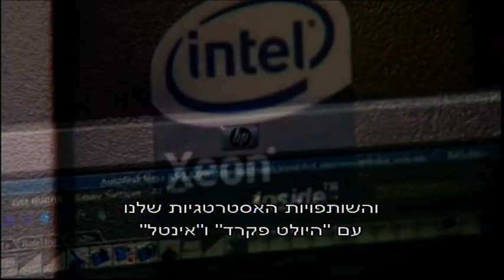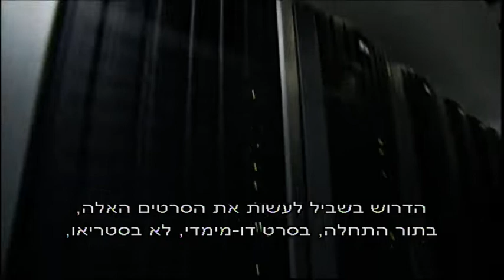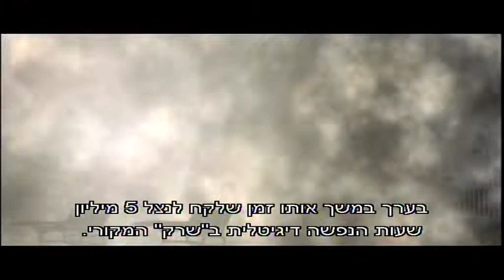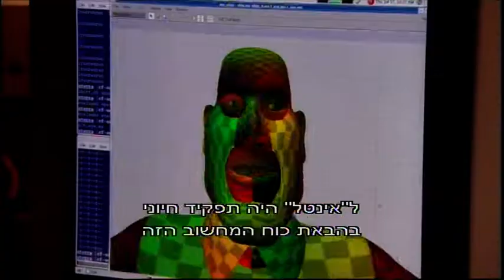מפלצות נגד חייזרים - הטכנולוגיה 2009